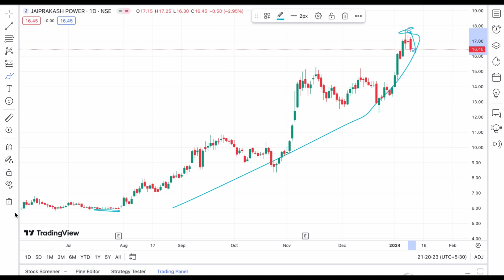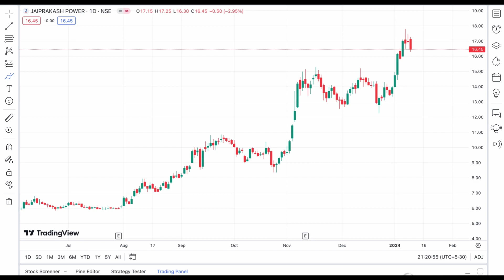JP POWER SHARE JANUARY 10 TARGET ANALYSIS🛑JP POWER NEWS TODAY LATEST BIG TARGET UPDATE